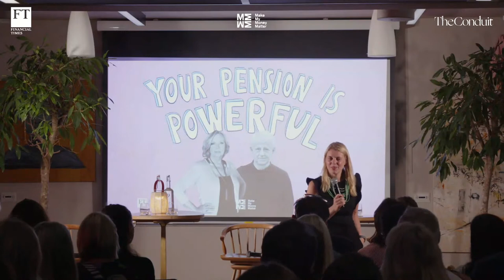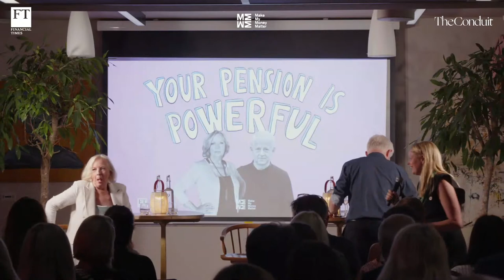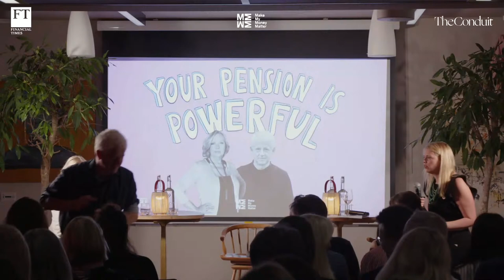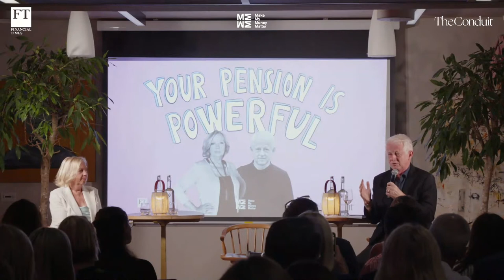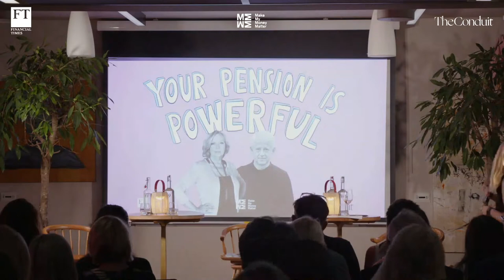Richard Curtis on the Hidden Superpower of Our Pensions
Across the world, businesses are ramping up their efforts to cut their carbon and become more sustainable corporate citizens.

But despite these efforts, they're failing to take advantage of one of the most powerful tools at their disposal - their workplace pensions. That means the billions invested through them each year often remain misaligned with this vision, undoing all their good work.

Join Richard Curtis, filmmaker and co-founder of sustainable finance campaign Make My Money Matter, and business guru Deborah Meaden to discuss the campaign's brand new research showing why pensions are any CEO's hidden superpower to change the world.

Presented in collaboration with Make My Money Matter and the Financial Times.